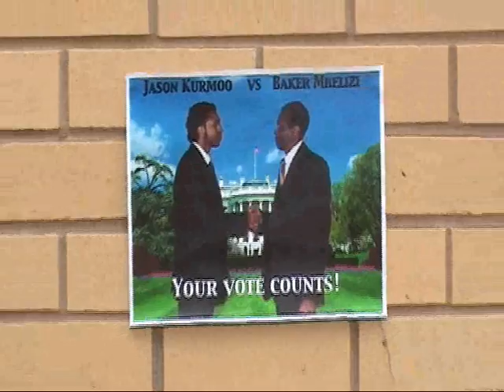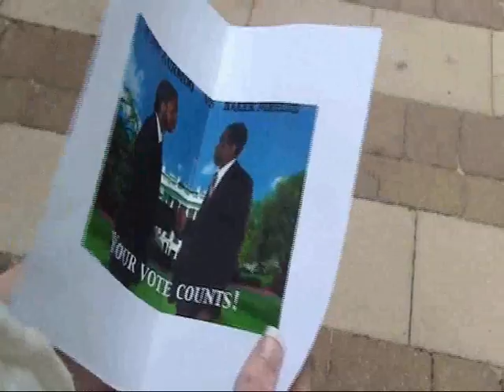Task 4 - silent movie (no dialogue)